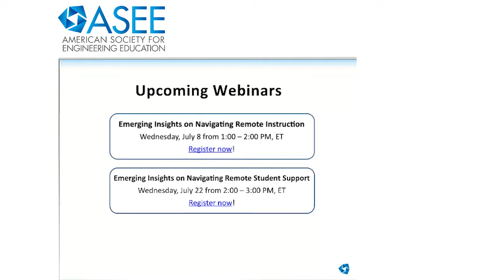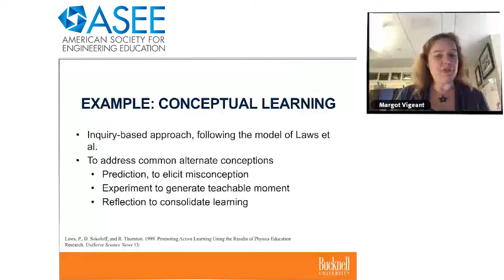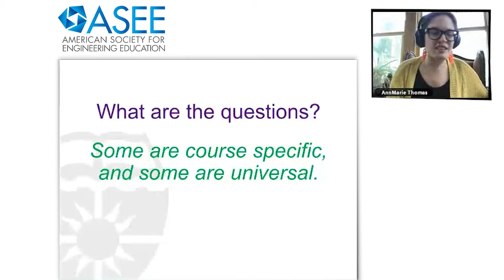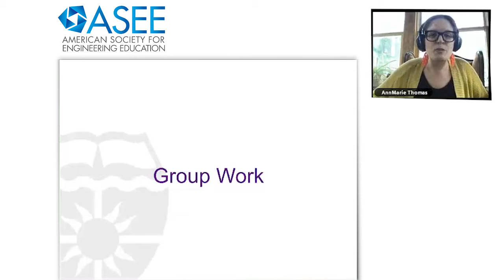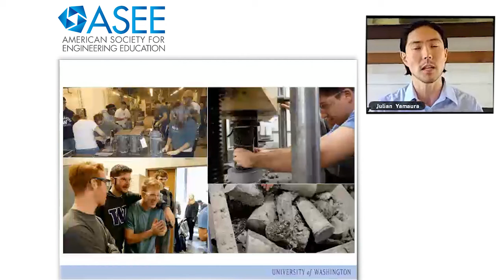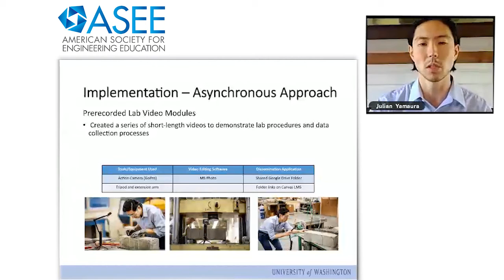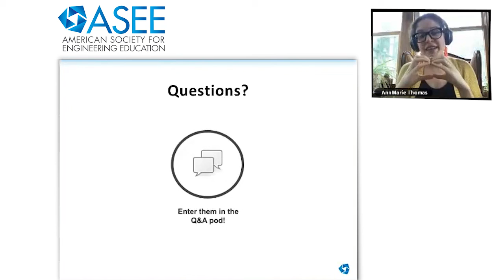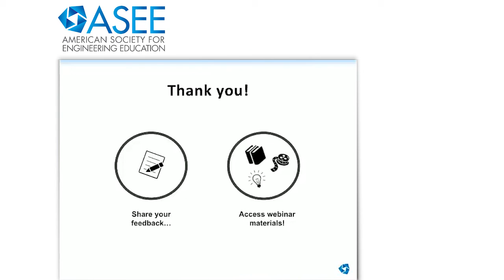Webinar: Emerging Insights on Navigating Remote Labs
The COVID-19 pandemic has significantly impacted the day-to-day realities of engineering educators, who were faced with the challenge of rapidly adapting to remote instruction. Many have turned this challenge into an opportunity to rethink their instruction methods—as a result, new insights and practices are emerging. This webinar, facilitated by AnnMarie Thomas (University of St. Thomas), Margot Vigeant (Bucknell University) and Julian Yamaura (University of Washington), explores emerging strategies for navigating remote labs, including insights on adapting practices used by K-12 colleagues, replicating educational objectives remotely, and using video modules to educate and engage students.